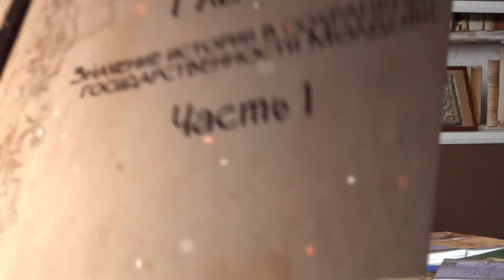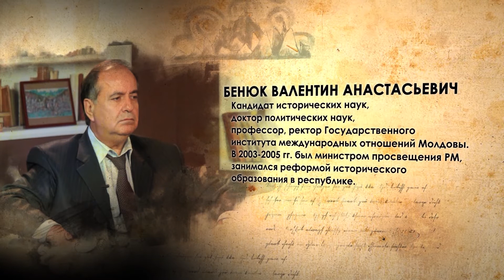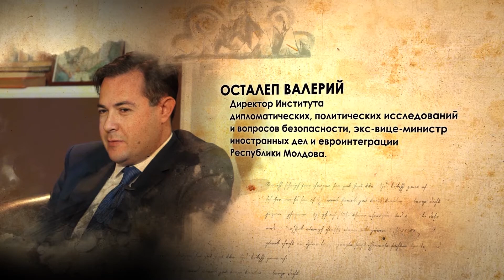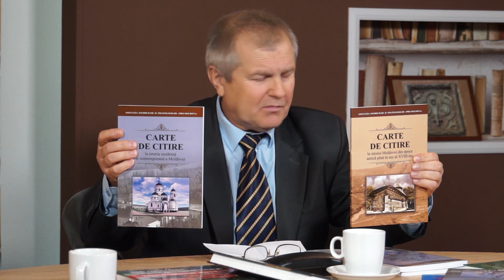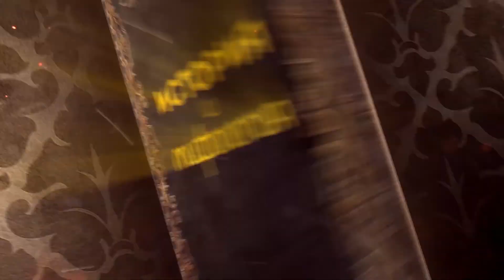История и Мифология (Выпуск 1)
Телепередача об истории Республики Молдова. Автор и ведущий, доктор исторических наук, Сергей Назария.